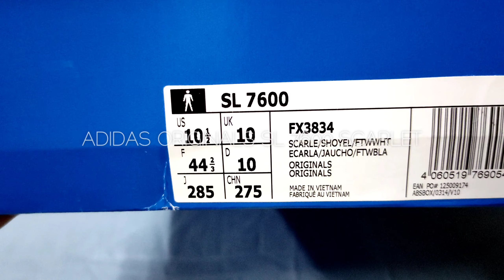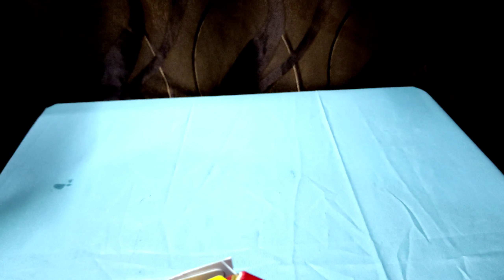Adidas Originals SL 7600, 2008 Boost 🔥 Scarlet, Shock Yellow, Cloud White 🔥 Unboxing On Feet 🇦🇪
My rare adidas Originals 7600 Scarlet, Inspired by the look and feel of runners that dominated the scene in the ’70s, the adidas SL 7600 Shoes do just that, new pick-up with my vintage collection.